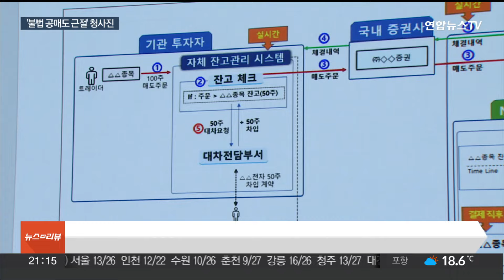"불법 공매도 원천 차단"…공매도 전산화 방안 공개 / 연합뉴스TV (YonhapnewsTV)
"불법 공매도 원천 차단"…공매도 전산화 방안 공개
[뉴스리뷰]

[앵커]

금융당국이 불법 공매도 차단을 위한 전산화 시스템 청사진을 내놨습니다.

시장에 대한 개인투자자들의 신뢰 회복이 우선적이라는 입장인데요.

올해 하반기로 예정된 공매도 재개 시점까지는 구축이 불가능해, 전면 금지 조치가 연장될지 관심이 쏠리고 있습니다.

김수빈 기자의 보도입니다.

[기자]

금융감독원이 25일 개인투자자와 함께 2차 토론회 열고, 불법 공매도 방지 전산 시스템 구축 방안을 공유했습니다.

[이복현 / 금융감독원장] "불법 공매도 중앙 차단 시스템인 'NSDS'가 모든 주문을 재검증하는 디지털 프로세스를 구현하는 겁니다. 시스템 구축을 계기로 더 이상 소모적인 논쟁이 발생하지 않기를 바라며…"

먼저 기관투자자가 자체적으로 매도 가능 잔고를 관리하는 내부 전산 시스템을 마련해, 잔고를 초과하는 매도 행위를 막습니다.

이후 증권사가 적정성이 확인된 기관투자자에 한해 공매도 주문을 수탁하게 되는데,

주문이 이뤄진 뒤 거래소에 구축된 NSDS가 무차입 공매도를 상시 자동 탐지해 데이터를 이중 검증하는 시스템입니다.

다만 기관투자자들의 보고를 의무화할 수 있게 자본시장법이 개정돼야 완전한 시스템 구축이 가능합니다.

21대 국회가 한 달여밖에 남지 않아 법률안 개정은 다소 시간이 걸릴 것으로 보입니다.

내년 중으로 구축될 가능성이 높은 만큼, 시장의 관심은 공매도 재개 시기로 쏠리고 있습니다.

중단 조치는 한시적으로 6월 말까지 시행되는데, 개인투자자들은 시스템이 구현되기 전까진 공매도 금지를 연장해야 한다는 입장입니다.

[정의정 / 한국주식투자자연합회 대표] "(불법 공매도 차단) 시스템 그리고 처벌 강화가 되기까지는 시간이 많이 걸리거든요. 구축되기 전까지는 계속 공매도를 금지해야…"

일각에서는 공매도 금지가 길어지면 모건스탠리캐피털인터내셔널 MSCI 지수 편입이나 외인의 투자심리에 부정적 영향을 줄 수 있다며 반대하고 있습니다.

연합뉴스TV 김수빈입니다.